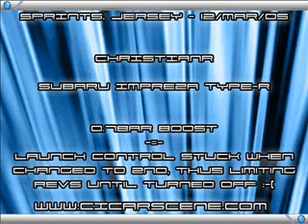JMC&LCC Sprints (St. Ouen, Jersey) : 2005-03-12 : ChristianR's Subaru Impreza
CICarScene.com - 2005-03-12 : JMC&LCC Sprints (St. Ouen, Jersey)

ChristianR's Subaru Impreza - Practice Run (Launch Control Problems) Clip 2